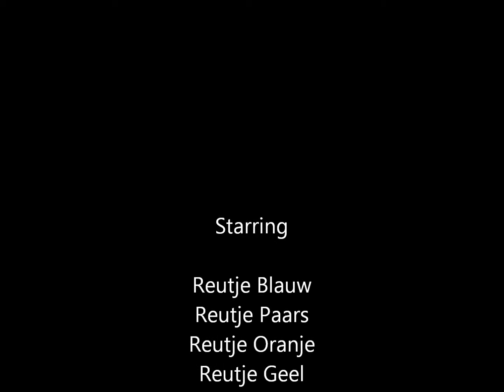X3 nest Kennel of Greydon, buiten spelen dag 41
X3 nest Donya X Rocky
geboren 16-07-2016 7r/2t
Buiten spelen dag 41